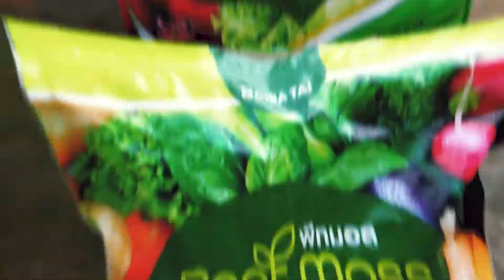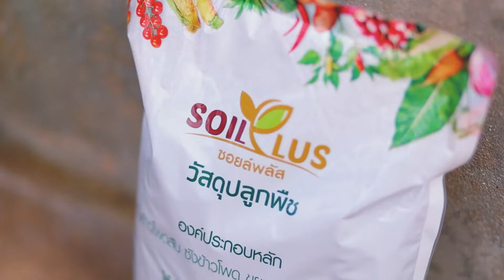รู้หรือไม่? EP.4 เลือก “วัสดุปลูก” อย่างไรให้เวิร์ก ?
“รู้หรือไม่?” EP.4 กลับมาแล้วครับ! EP. นี้จะชวนเพื่อนๆมาทำความรู้จัก “วัสดุปลูก” แต่ละชนิดกันครับว่า
💡มีชนิดใดบ้าง
💡มีประโยชน์อย่างไร
💡ใช้งานอย่างไร

เชื่อว่าถ้าดูจบแล้วจะช่วยให้เพื่อนๆเลือกใช้วัสดุปลูกให้เหมาะสมกับแต่ละวัตถุประสงค์เพื่อให้พืชผักของเราเติบโตดีและแข็งแรงกันนะครับ

ติดตามเมล็ดพันธุ์เจียไต๋